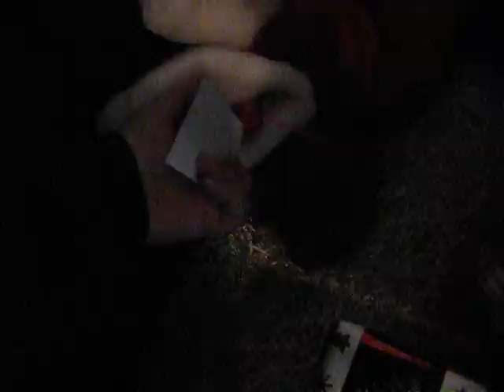Christmas Present Adventure - Video 1